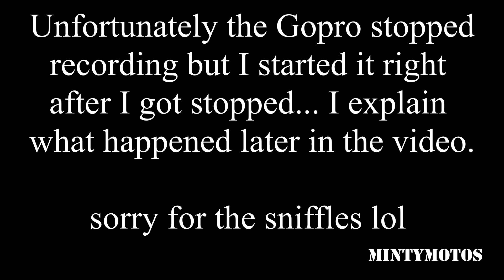Cops Vs Bikers!! (MintyMotos)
Here is a video from our other channel since we have not uploaded in a long time!! Enjoy!!

Production of: Kenny Kellogg